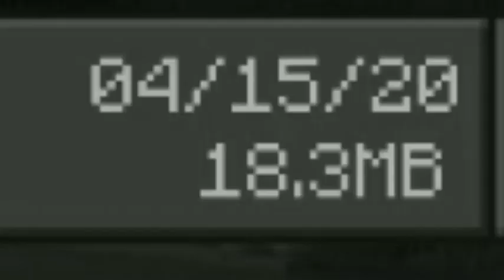Minecraft Survival Life: Reborn [Brand New World]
Yo wazzup guys it's me Red, and today I'm going to show you guys a trailer for the next episode! Hope you support us till the end

It's currently 12:42 am here in the Philippines HAHA